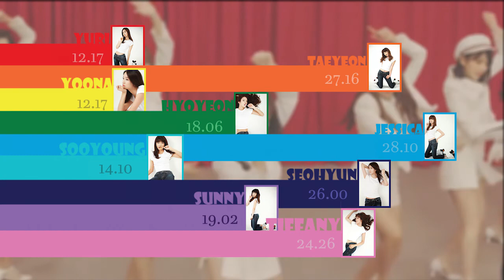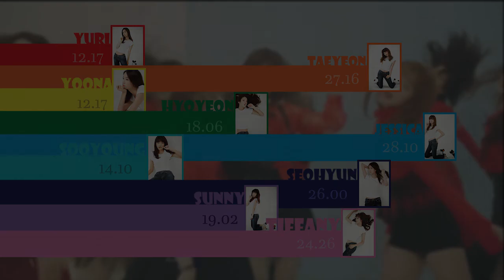How Would SNSD OT9 Sing "La Vie en Rose" by IZ*ONE